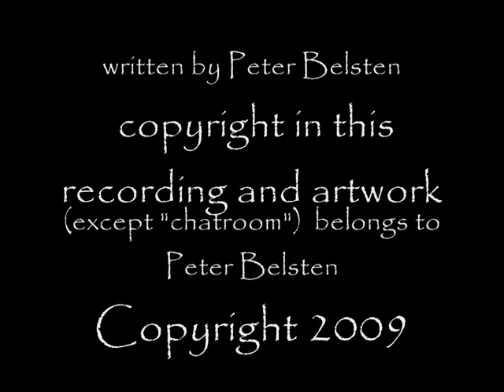Peter Belsten "Should I fall behind" Taken from the new album "Andrea's July" Copyright 2010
Taken from Peter Belsten's new album
"Andrea's July"